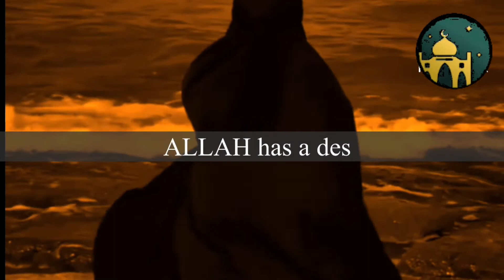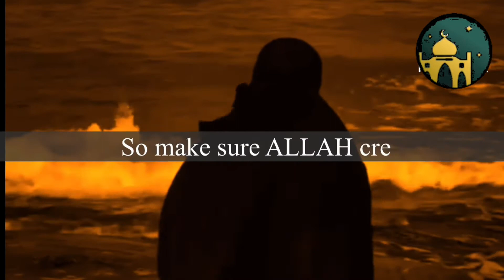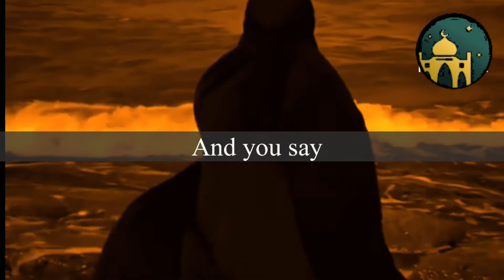You are not a mistake || ALLAH'S plan || Best reminder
This speech is to encourage our youth to follow islam and be a good muslim
speaker : Amna Ramiz